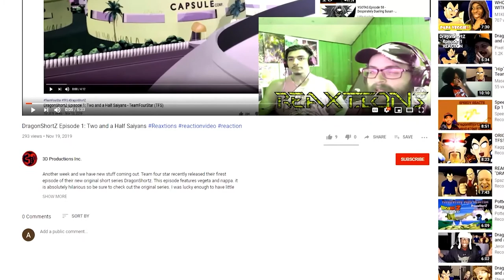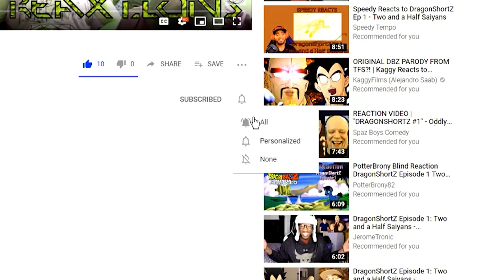Perfect Cell Vs. Masher Roshi Ep. 1, Janembra Ep. 3, Master Roshi Ep. 2 | Axel Grave Reaction Video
Master Roshi finally makes his way to Cell Vs. from Dragon Ball Super Friends...or maybe it’s the other way around XD who knows!